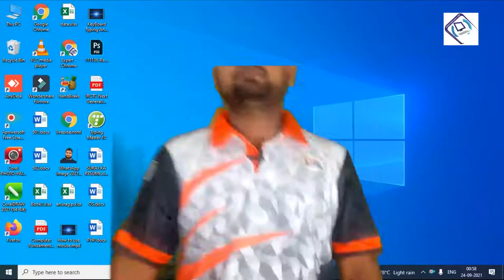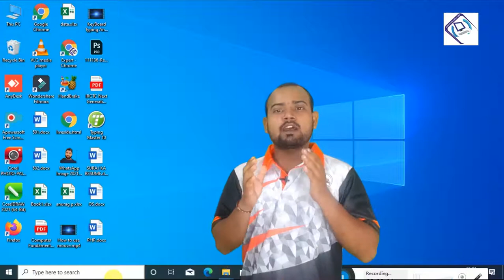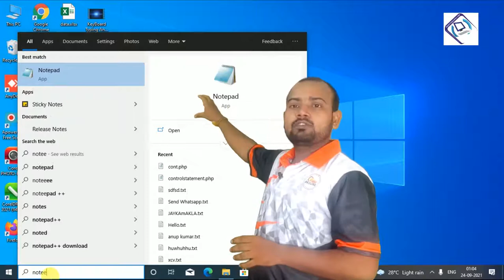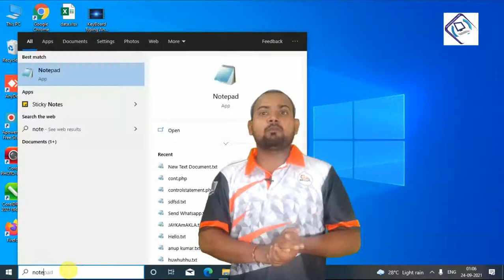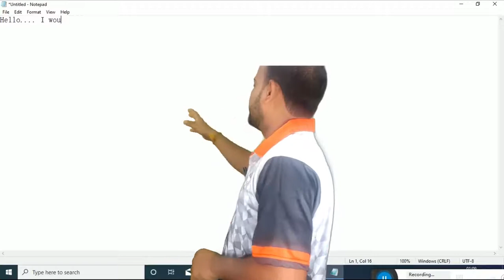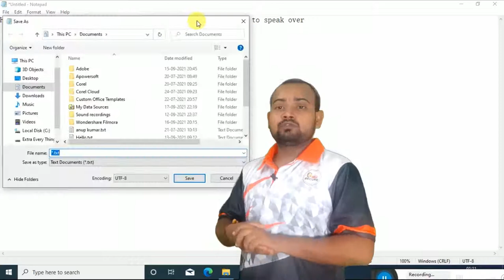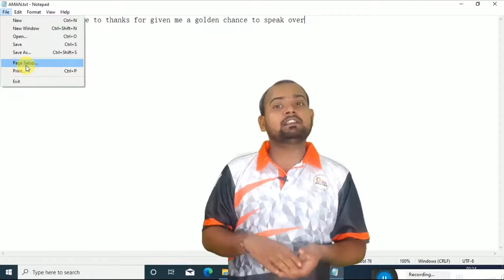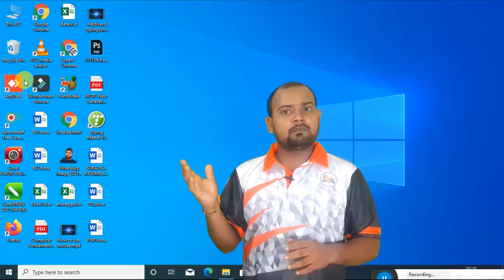Notepad Full Information || Notepad Hindi Tutorial Video || Notepad File Menu Information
Notepad Full Information.
Notepad Hindi Tutorial Video.
Notepad File Menu Information.
What is The Notepad?
What is The extension Name of Notepad?
How to Start Notepad.
How many steps Start Notepad?

Notepad is an Utility Software. And It's also Text Editor Program. It's Use for Normal Typing. And Most use for  Web page And Writing The Programming.

Notepad Extension name is .txt. Full Name Is Text.
1- Click Start Button Windows Accessories Notepad Ok

2- Click On search Box Type Notepad Ok

3- Window Key (On KeyBoard) + R Open Run Box Type Notepad Ok
File Menu (Alt+F)

1- New : (Ctrl+N) Open New Page.
2- New window : (Ctrl+Shift+N) Open The New Notepad Window.
3- Open : (Ctrl+O) Open The Already Saved File of Notepad.
4- Save : (ctrl+ S) Create New File To Save The File.
5- Save As : (Ctrl+shift+S) Saved File Name Change Another Name of File after Save File.
6- Page Setup: Set The Page Size And Page Margins , Orientation of Page.
7- Print :  (Ctrl+P)Print The File .
8- Exit : Close The Notepad Program.

What is the Use of Header And Footer in Notepad.|| Header and footer ka Use Kya Hai || By Riya Gupta

How to Control Your Mouse Pointer And Your Hand In PC? | How to use use?| Mouse Ko Kaise Chalaye||